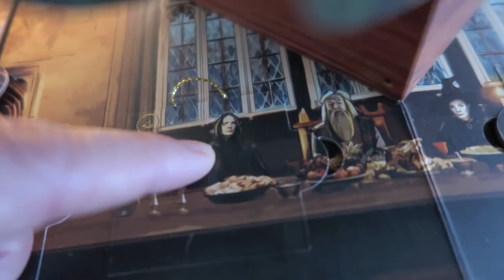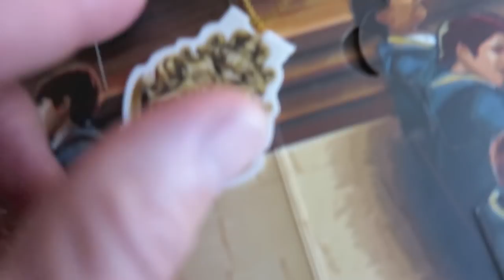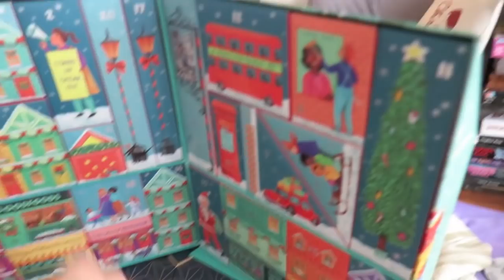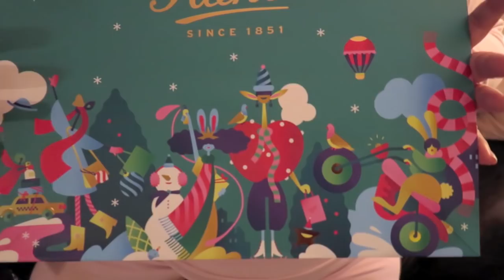Vlogmas day 4 2019 - Candy's Birthday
Vlogmas day 4 2019 - Candy's Birthday - Today Candy turns 51 years, we share the day of events and family calls with you.  Advent calendar openings, tree decoration, cake, gifts and more.  See you tomorrow.

                                     M4P3J4